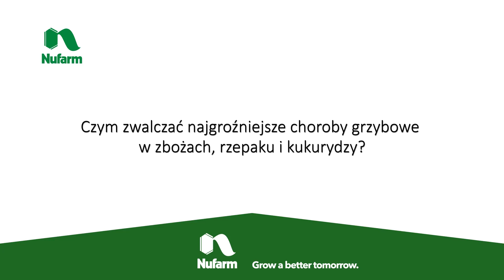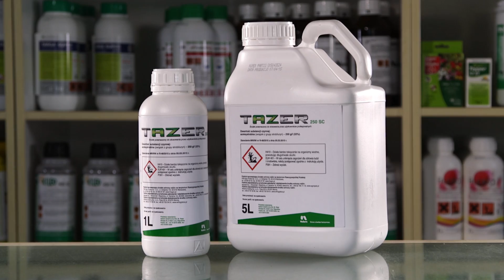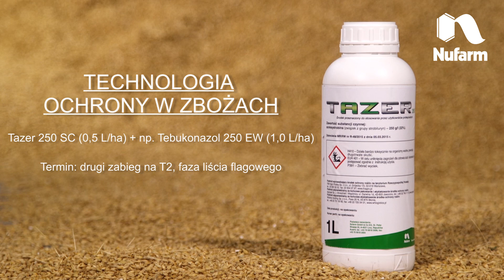Czym zwalczać choroby grzybowe w zbożach, rzepaku i kukurydzy?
Choroby grzybowe mogą być poważnym zagrożeniem dla wielu upraw. Mowa między innymi o zbożach, rzepaku czy kukurydzy. W kolejnym filmie z cyklu "Porady i gotowe rozwiązania" zajmujemy się właśnie tematem najgroźniejszych chorób grzybowych.

W materiale mówimy o szkodliwości chorób grzybowych. Zwracamy uwagę na konkretne choroby w poszczególnych uprawach. Pokazujemy również jak można sobie z nimi radzić.

Film "Czym zwalczać choroby grzybowe w zbożach, rzepaku i kukurydzy?" zawiera również wiele informacji na temat preparatu Tazer 250 SC.

Ważne: Ze środków ochrony roślin należy korzystać z zachowaniem bezpieczeństwa. Przed każdym użyciem przeczytaj informacje zamieszczone w etykiecie i informacje dotyczące produktu. Zwróć uwagę na zwroty wskazujące rodzaj zagrożenia oraz przestrzegaj środków bezpieczeństwa zamieszczonych w etykiecie.

Projekt i realizacja: Bartłomiej Kowalski
Wypowiedź: Paweł Borkowski, Dyrektor Działu Rozwoju i Rejestracji Nufarm Polska
Zdjęcia i montaż: Maciek Badach
Produkcja: Pro-Technik (pro-technik.pl) dla Nufarm Polska